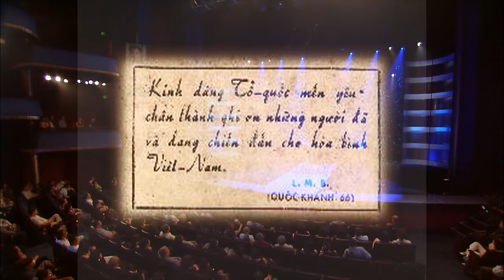«ASIA 52» Đêm Nguyện Cầu - Hợp Ca Asia [asia REWIND]